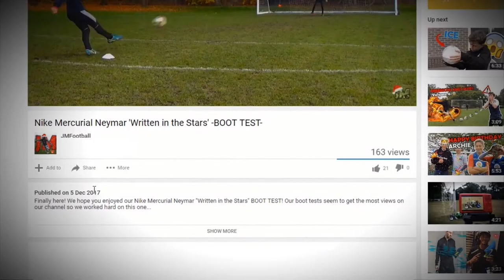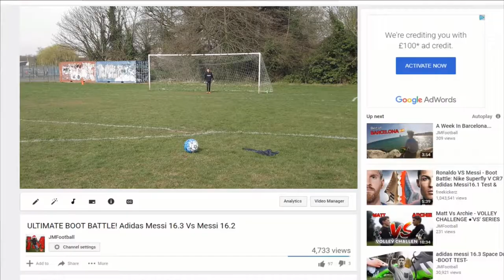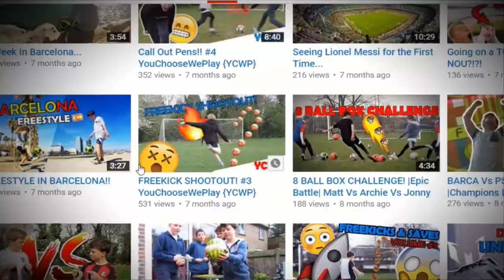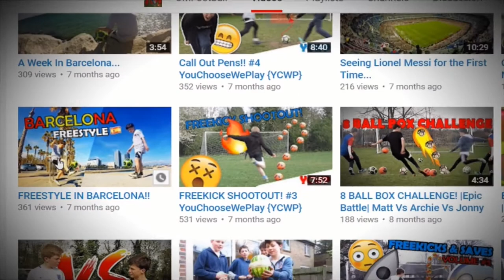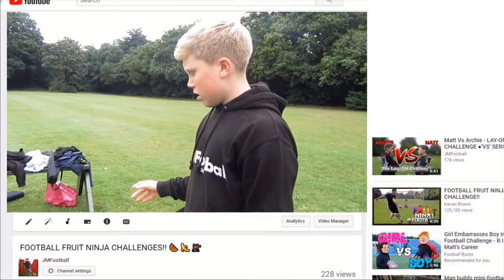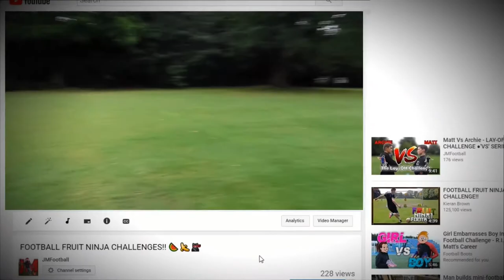WHY 2017 WAS OUR BEST YEAR ON YOUTUBE - Best Of 2017 - JMFootball -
Our recap video from 2017! This has been a great year for us: we broke all of our aims this year, mainly because we set ourselves such low targets but still...😂😂

Thanks for a great year, we have had a great time making videos in 2017 and we hoped you enjoyed watching them too..!